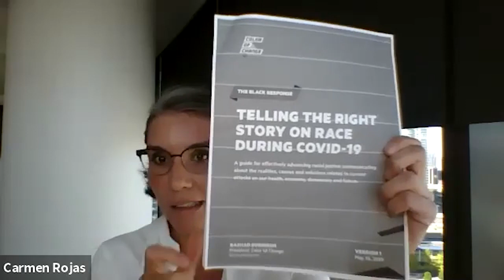NCRP Webinar: Moving A Progressive Agenda in This Time Of Crisis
The current coronavirus pandemic is hitting workers and immigrants disproportionately hard. Black, Indigenous and People of color are facing the brunt of this crisis. Yet, the crisis also presents opportunities to help change the conditions and policies that have made this pandemic disproportionately worse for communities of color.

NCRP moderated an online  panel on May 27th that discussed how foundations could not just provide immediate relief, but also long-term support that empowers communities beyond the current moment.

Joining  NCRP's Aaron Dorfman at noon were:

Rep. Pramila Jayapal, Co-chair of the Congressional Progressive Caucus
Carmen Rojas, Incoming President, Marguerite Casey Foundation
Karen McNeil-Miller, President and CEO, Colorado Health Foundation
Hilary Pennington, Executive Vice President, Ford Foundation

Over 130 foundation and non-profit leaders from across the nation tuned into the online Webinar. Although originally intended as an off-the-record discussion, we decides to make it available to for everyone to enjoy.

What are your thoughts on what was said?